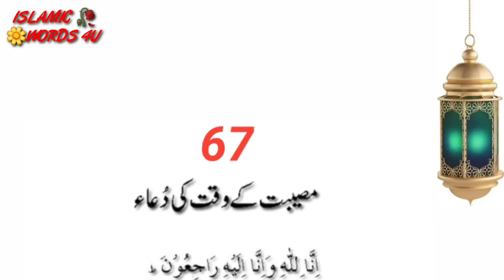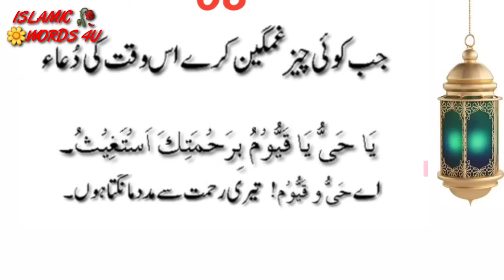mosibat ky waqqat ki dua |QURANI dua